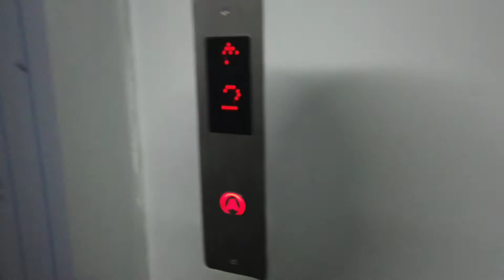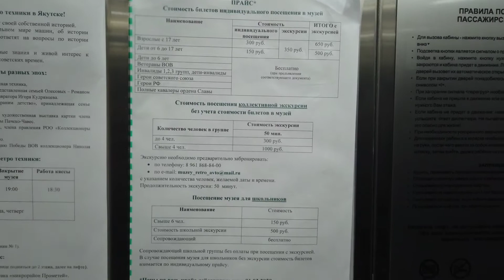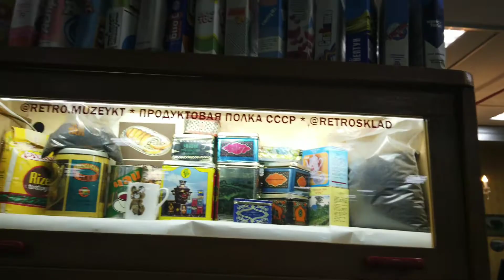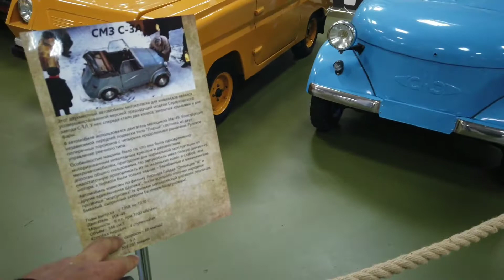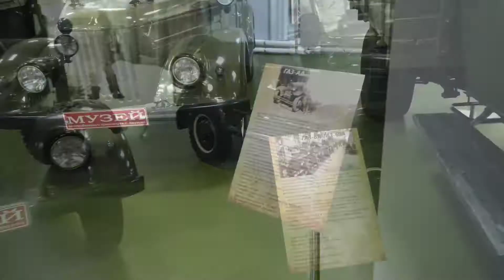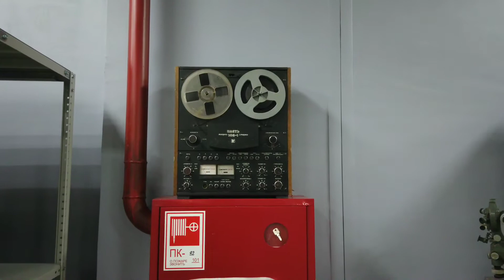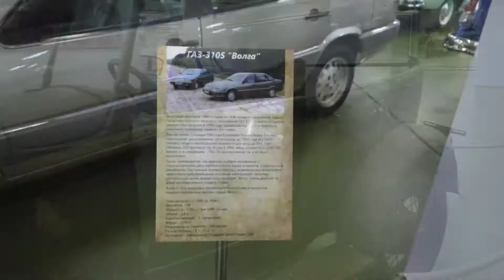Ретро Музей в Якутске. СССР ностальгия 2020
Посещаем ретро Музей советской техники в Якутске. Республика Саха